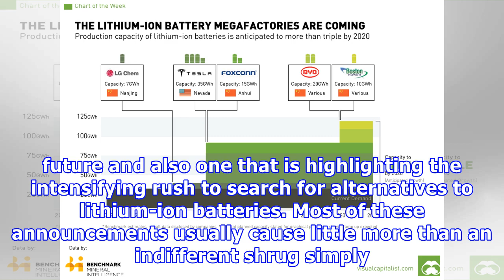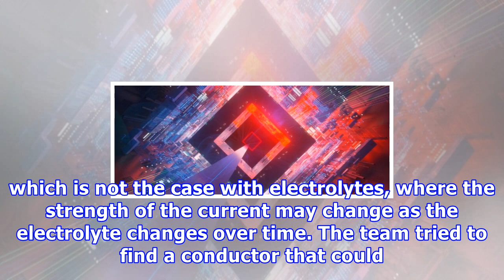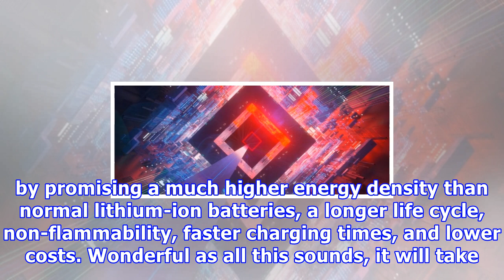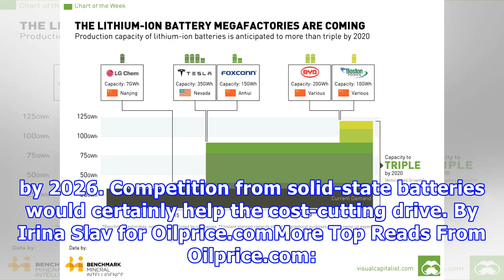The biggest threat to lithium-ion batteries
A team of researchers from the Department of Energy have discovered the fastest, they say, magnesium-ion solid-state conductor – a discovery that could potentially upend the battery market in the future and also one that is highlighting the intensifying rush to search for alternatives to lithium-ion batteries. Most of these announcements usually cause little more than an indifferent shrug simply because it would take too long for the discoveries to attain any sort of commercial viability, especi...